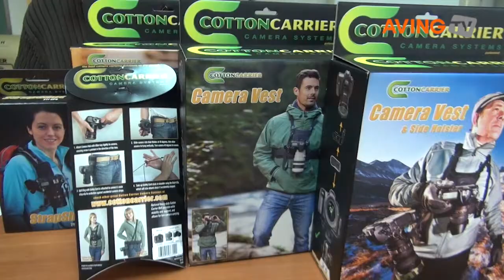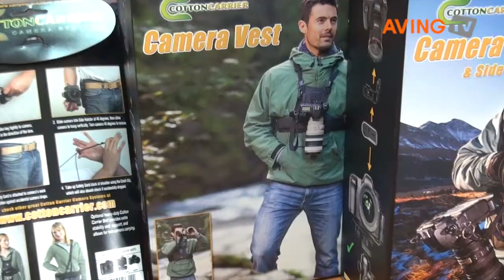썬포토, 신개념 카메라 휴대 시스템 '코튼 캐리어' 론칭!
사진/영상 장비 전문 유통 회사인 썬포토(대표 고문성, 캐나다의 신개념 카메라 휴대 시스템인 '코튼 캐리어(Cotton Carrier)'와 에이전트 계약을 체결하고, 국내에 제품을 출시했다.

북미 지역의 유명 사진가들로 구성된 카메라 휴대 시스템 제작 업체인 '코튼 캐리어'는 뛰어난 착용감, 높은 내구성은 물론 기존의 유사 제품이 생각하지 못했던 편의성까지 고려한 제품을 설계, 제작한다. 다양한 인종, 문화만큼이나 기후와 지형이 다양한 북미 지역에서의 장기간의 필드 테스트를 통해 최상의 제품을 선보이고 있다.

코튼 캐리어의 제품은 기존 넥 스트랩 사용 시 발생하던 통증 없이, 카메라를 안정적으로 휴대할 수 있고, 매우 빠르고 편리하게 카메라를 사용할 수 있다. 뛰어난 안정성을 바탕으로 마운틴 바이크, 스노우보드, 스키, 암벽 등반과 같은 격한 스포츠를 즐기는 사용자는 물론 스튜디오, 스포츠, 웨딩, 보도 촬영과 극한의 사용 환경을 고려해야 하는 군사용까지 다양한 환경의 사진가에게 최적화된 솔루션이라는 게 관계자의 설명이다.

국내 공급되는 제품과 권장소비자가는 Camera Vest & Side Holster가 37만원, Camera Vest가 29.9만원, Carry-Lite가 28만원, Side Holster와 StrapShot이 13만원이다. 보다 자세한 제품 정보는 에서 확인 가능하다.